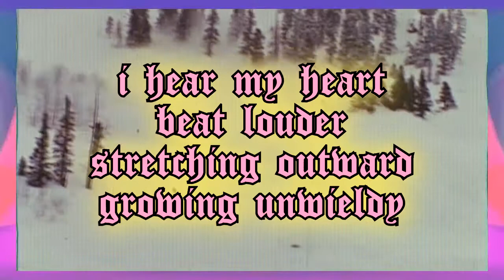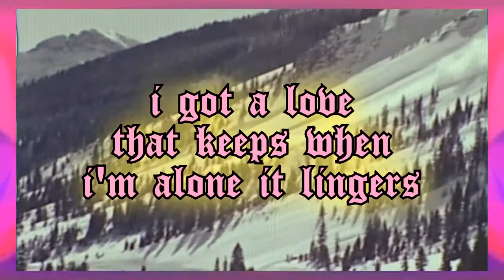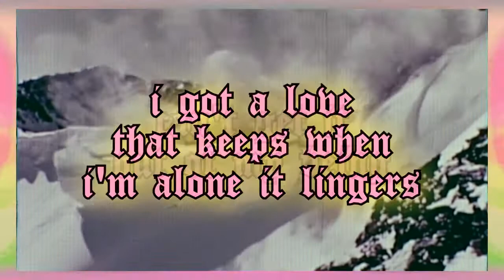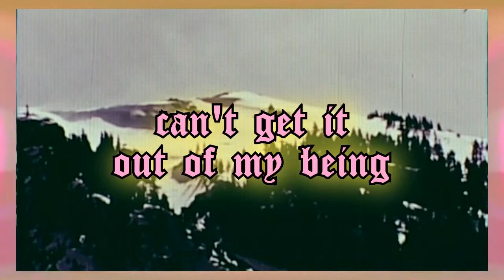bly wallentine - i got a love (that seeps and oozes) [official lyric video]